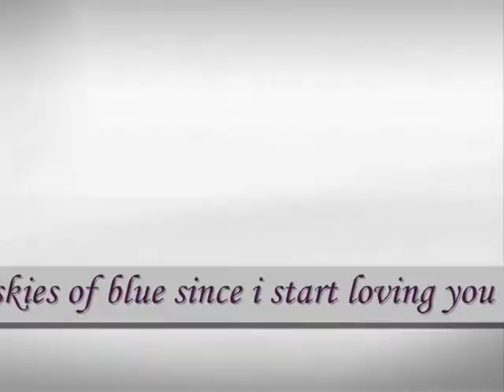sunshine shines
sub me , I will sub back

do.
do so
Money is an excellent servant, but the host
very bad.